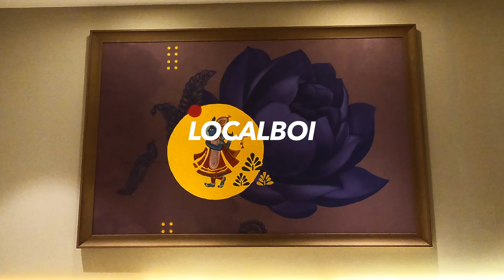Dwarkadhish to Bet Dwarka Krishna Nagri & See Sunset in Madhavpur Beach | Vlog No 76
Description:- Bet Dwarka is an inhabitant island at the mouth of the Gulf of Kutch situated 3 km off the coast of okha. bet Dwarka has situated around 30 km from the main town of Dwarka.

Madhavpur beach is a really nice and clean place which everyone should visit.

Vlog- Travel Vlog
Editing- Aman kumar

Amazon Product :-
gopro hero9